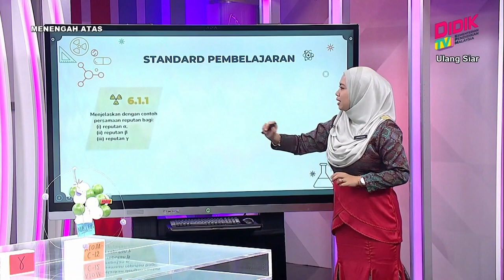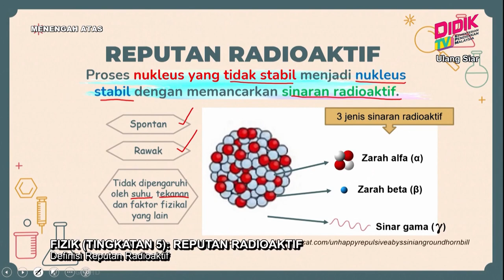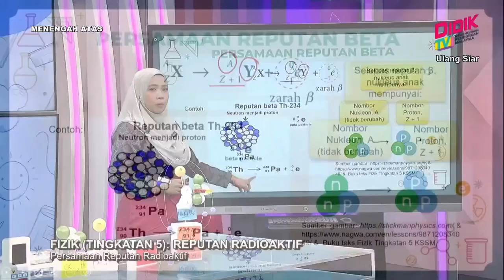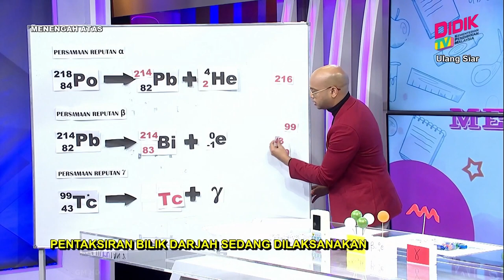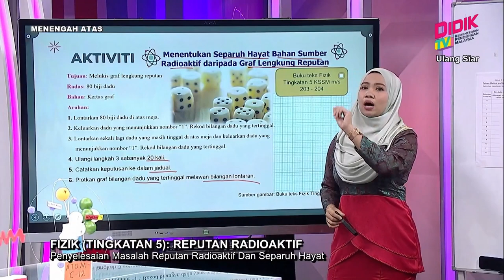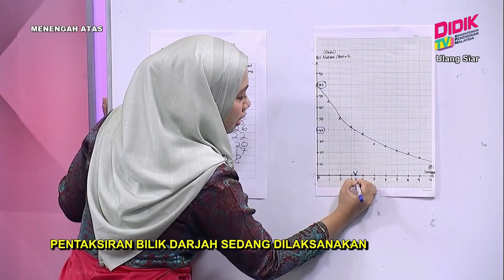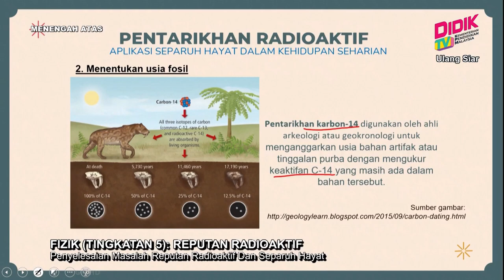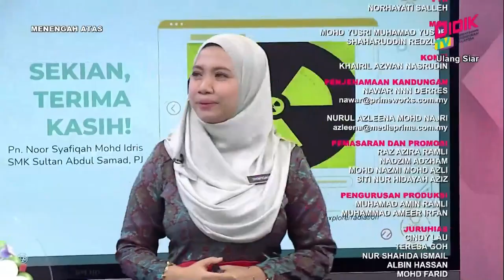Menengah Atas (2022) | Fizik (Tingkatan 5): Reputan Radioaktif - Definisi Reputan Radioaktif [R]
Tajuk: Fizik (Tingkatan 5): Reputan Radioaktif - Definisi Reputan Radioaktif
Guru: Noor Syafiqah Binti Mohd Idris
Berkonsepkan pembelajaran interaktif dua hala antara guru dan host mengenai tajuk reputan radioaktif. Konsep persamaan reputan untuk reputan alfa, beta dan gama dijelaskan melalui slaid powerpoint dan model reputan alfa, beta dan gama. Seterusnya, konsep separuh hayat dan lengkungan reputan diterangkan melalui aktiviti membaling 100 biji dadu dan memplot graf lengkungan reputan di atas kertas graf. Guru juga membincangkan masalah kehidupan harian yang melibatkan separuh hayat menggunakan slaid dan akhir sekali menyelesaikan beberapa soalan yang melibatkan persamaan reputan dan separuh hayat.